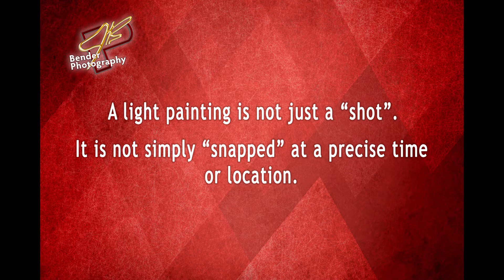Rat Rod Light Painting by John Bender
John Bender at Bender Photography creates beautiful pieces of art called Light Paintings. He is one of only a few photographers in the country that can create these amazing images using special light techniques. By utilizing these techniques, very fine details emerge that simply aren't possible by other methods. The result are stunning and almost three dimensional.

Light Painting by: John Bender
Video by: Megan Brosnan